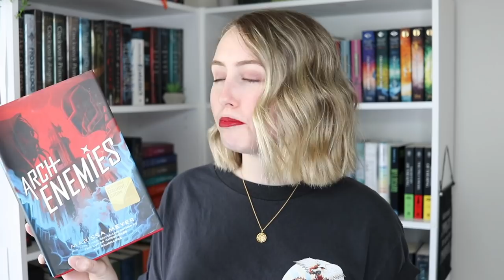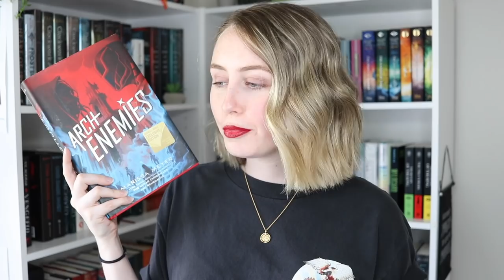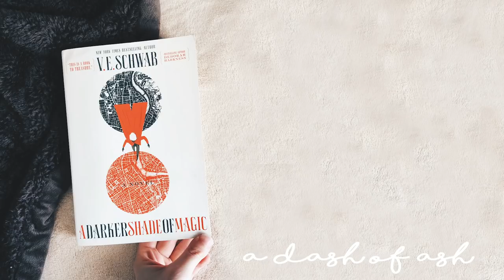ARCHENEMIES BY MARISSA MEYER READING VLOG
I NEEEEEED the third one NOW